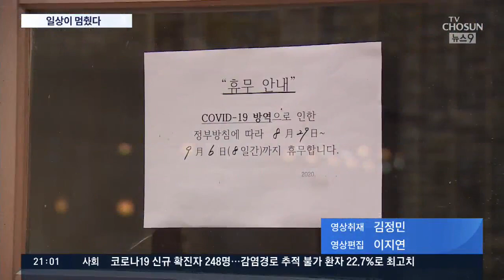'천만 서울 일상 멈췄다'…2.5단계 첫 평일, 도심 곳곳 '한산' [뉴스 9]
오늘은 2단계에서 더 강화된 사회적 거리두기 즉 2.5단계 거리두기가 시작된 첫 평일이었습니다. 거리는 월요일의 활기를 찾기 어려웠고 사람들의 움직임도 눈에 띄게 줄었습니다. 지금 시간이 밤 9시가 막 넘었는데 서울 곳곳의 도심 풍경은 어떤 모습일지 궁금합니다. 지금 여러 곳에 나가 있는 저희 취재기자를 하나 하나 연결해서 확인해 보겠습니다. 먼저 젊은이들이 많이 모이는 강남역 앞으로 가보겠습니다.